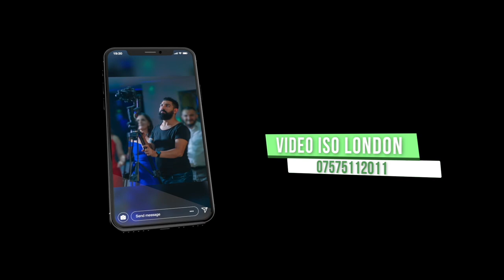SAYTIN DOGUM GUNU FULL